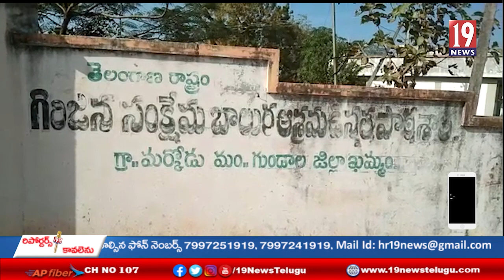ఆళ్ళపల్లి మండలాలలో విధ్యా సంస్థలు పునః ప్రారంభం - భద్రాద్రి కొత్తగూడెం జిల్లా